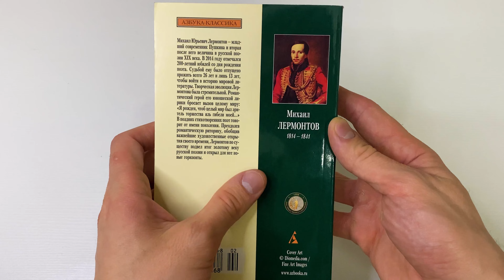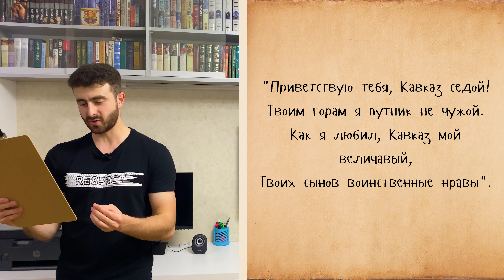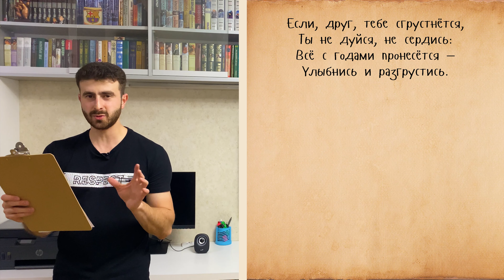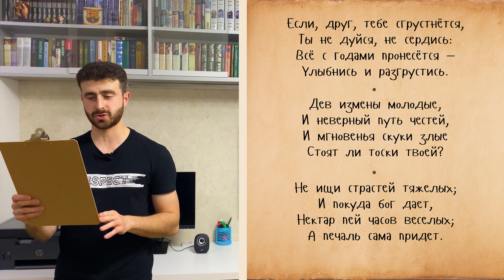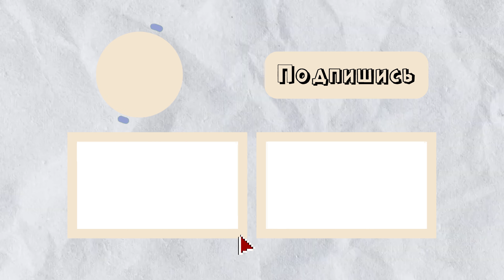"Белеет парус одинокий"/ Михаил Юрьевич Лермонтов- Отзыв на книгу📚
Всем Привет! Я давно поэзию не читал и мои отношения с ней остались в далёких школьных годах. Данная книга от издательства Азбука-Классика, это сборник известных работ великого поэта. Рекомендую каждому, уже забывшему, что такое поэзия, освежить свою память. Оно стоит того! Надеюсь, данный ролик сподвигнет вас сделать это.
Кстати, сейчас добиваю «Дракула» Брэма Стокера. На днях сделаю для вас отзыв! Её надо было дочитать до конца месяца, ведь грядёт встреча в книжном клубе, уже 29 числа, то есть в Воскресенье! Так что, до Новых книг и Читайте больше! Пока)